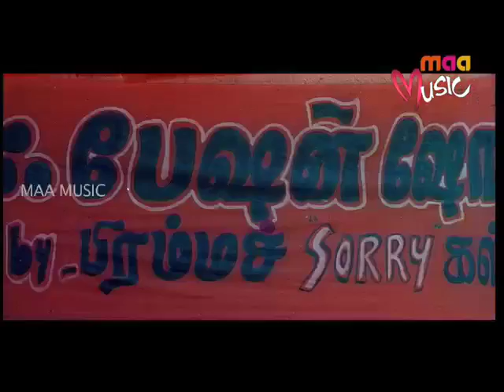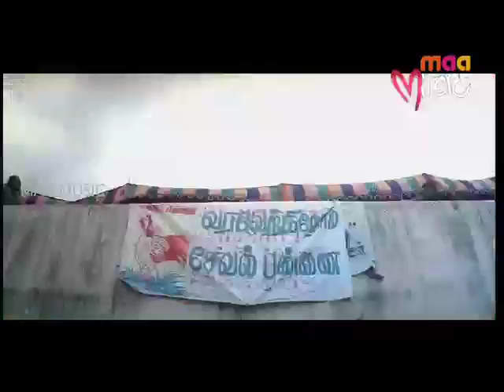Maa Music - PELLIKODUKULAGAVACHI: PREMISTHE (Starring BHARATH, SANDHYA)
Watch Exclusively on Maa Music!!